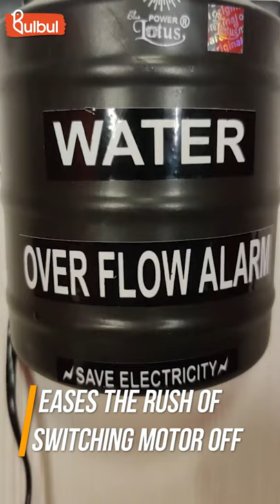Lotus Water Tank Overflow Alarm | BulBul Shop | Download BulBul App